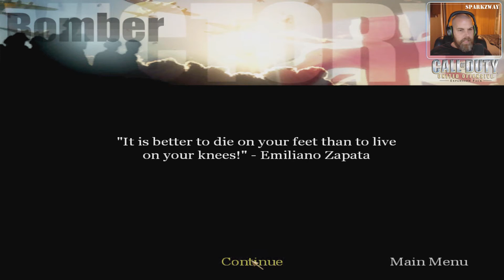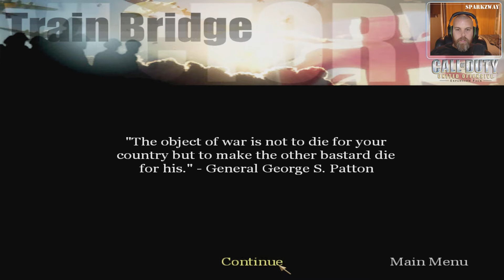Call Of Duty - United Offensive - Part 4 - Sky High!! - Lets Play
We Start This Episode High in The Sky And End Up Somewhere In Holland Blowing up Train Bridges